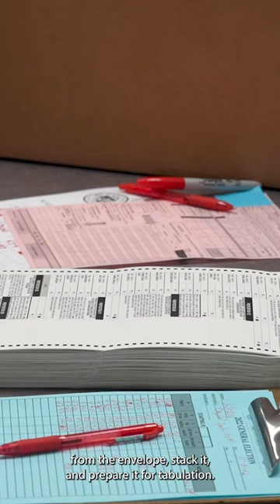How ballots are being tabulated and processed in Maricopa County#shorts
Matt Roberts with Maricopa County elections explains how ballots are processed the morning after voters experienced long voting lines due to tabulation machines being down.

For more Arizona and national political news, download the free azcentral app.